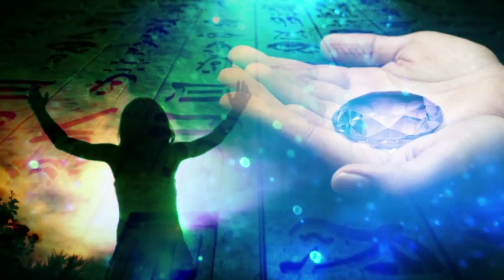The Atlantean Imprint by Christina M. Blackwell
When Alexa suddenly begins experiencing excruciating headaches and delusions of a culture and people she doesn't immediately recognize, she wonders if she's losing her mind. But the murder of one of her parents' employees and the subsequent shooting of her mother and cousin suddenly forces her to re-evaluate her visions. As memories resurface of her life in Atlantis, Alexa is driven to write them down in unerring detail. While events unfold in the present that uncannily resemble the past, Alexa knows that her Atlantean love, Danu, has promised to find her in this lifetime, but will Danu be able to do so before Xynu, back in this lifetime, attempts to ruin them all?

The Atlantean Imprint takes you on a journey into a culture that no longer exists. With advanced spiritual knowledge of the universal oneness, crystals, and the Earth's energy, the Atlanteans had created an idyllic way of life. And yet they abused their gifts and lost it all. Or did they? Thanks to a few who were chosen to imprint, Atlantis and all its knowledge could rise again.